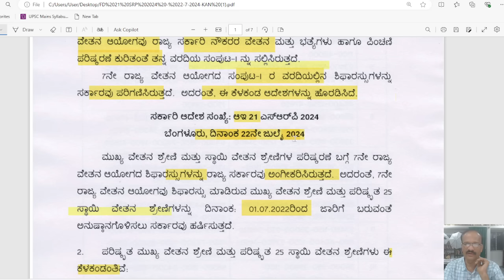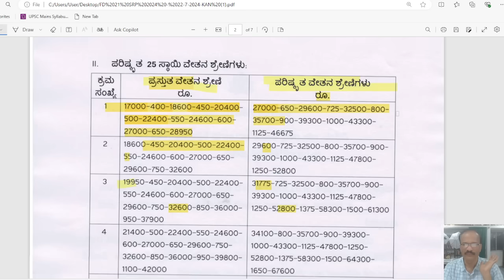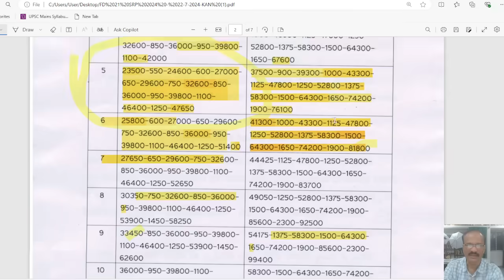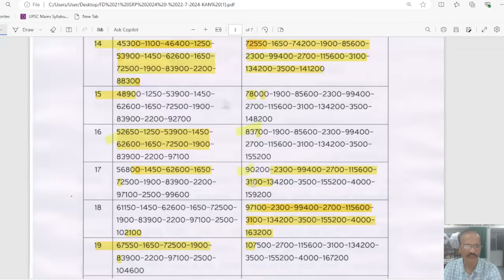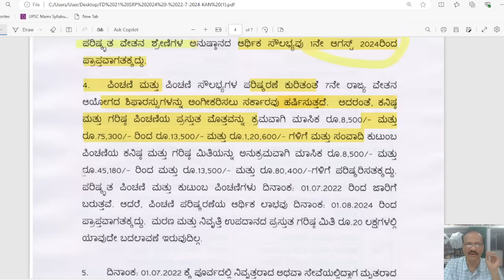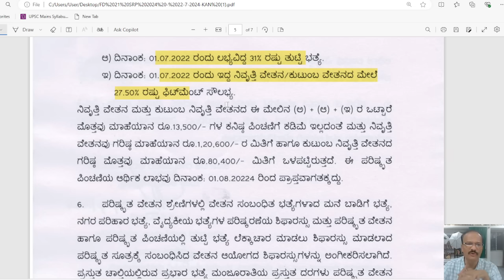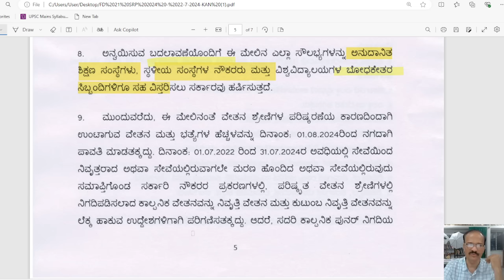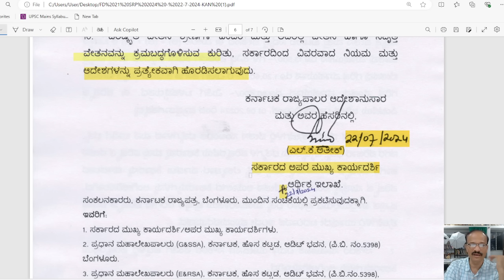7 ಏಳನೇ ವೇತನ ಅಧಿಕೃತ ಆದೇಶ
7 th pay order